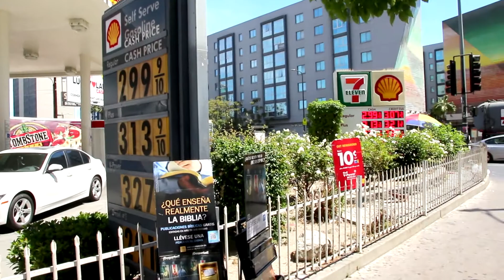A Walk Around The Intersection of Wilshire & Vermont, Los Angeles